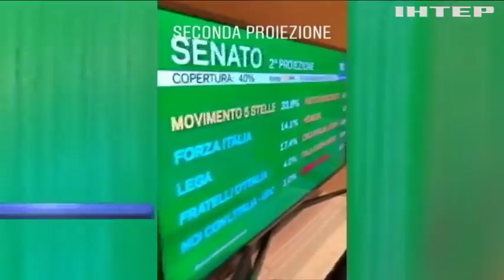В Італії на виборах перемагає партія Берлусконі